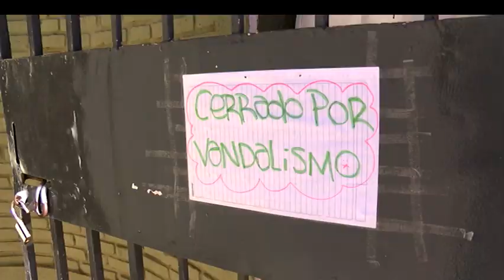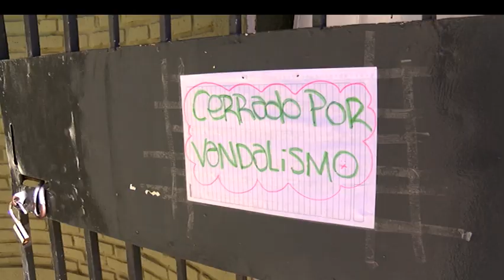Destrozos en los baños del Parque de Mayo